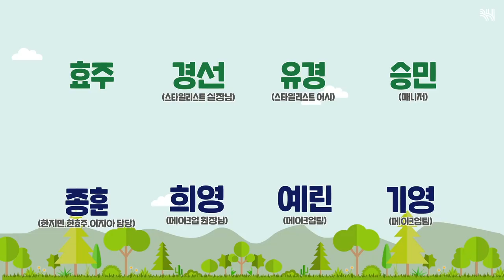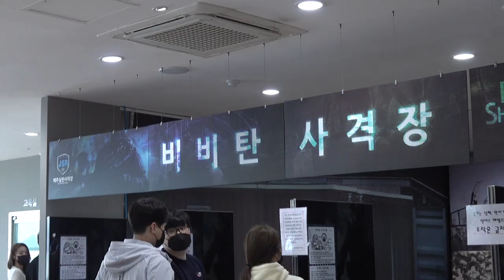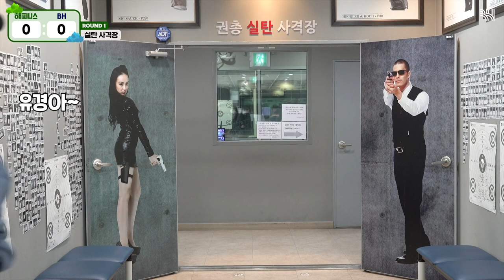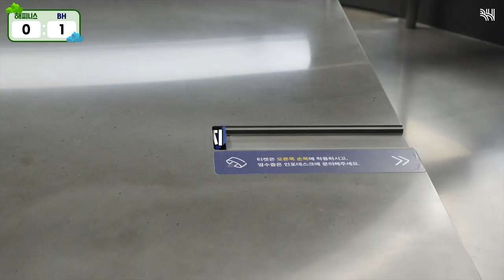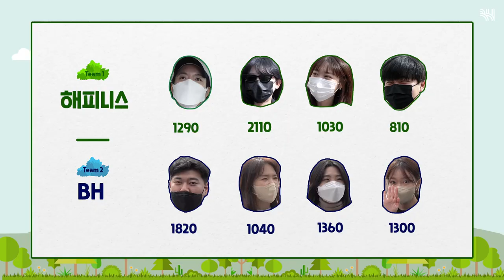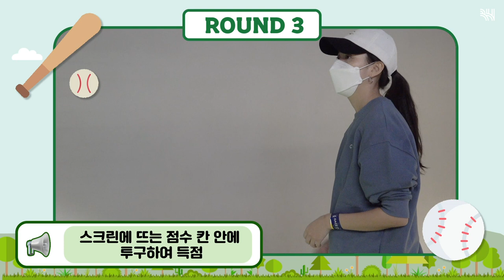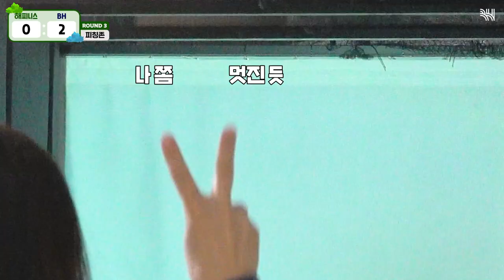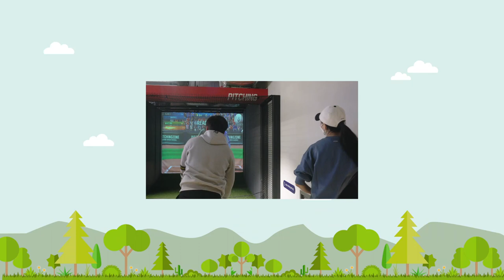(SUB)게임🎮 쫌 하는 효주팀에게 도전장을 내민 해피비📨 (제주/실탄사격/바다2822/981파크/아레나/피칭존)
게임🎮 쫌 하는 효주팀에게 도전장을 내민 해피비📨

제주에서 펼쳐진
동고동락 해피니스팀 vs 어쩌다 BH팀의 대결🏴‍☠️

🎯사격도 하고 ⚾야구도 하고 🏎레이싱도 하고
웃고 즐기느라 바빴던 효주팀의 쉬는 날

[BHIND] Happy B challenged a decent gamer🎮, Hyojoo

The match between the Team Happiness, who share the sorrows and joys, and the Team Happen To Be BH in Jeju🏴‍☠️

🎯Shooting, ⚾playing baseball and  🏎racing
A rest day for the Hyojoo team, who were busy laughing and having fun